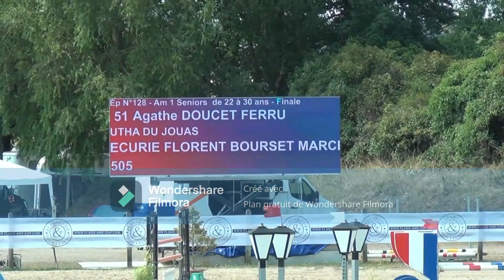Utha Agathe // Championnat de France Amateur 1 // Le Mans // 07-2022